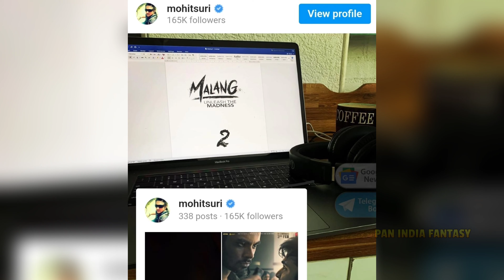Malang 2 Official Trailer | Siddharth Malhotra | Shraddha Kapoor | Mohit Suri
Malang 2 Official Trailer  | Siddharth Malhotra | Shraddha | | Mohit Suri
Malang 2 Official Teaser | Siddharth Malhotra | Shraddha Kapoor | Mohit Suri | Updates

In This Video  :
malang 2
malang 2 movie
malang
malang  2 trailer
malang 2 cast
malang 2 full movie
malang 2 song
malang 2 movie trailer
malang 2 teaser
shraddha kapoor malang 2
malang songs
malang  malang
malang sequel
malang 2 news
malang trailer
malang 2 story
malang movie song
malang 2 villain
malang 2 updates
malang 2 shooting
malang 2 confirmed
malang  cast
malang 2 mohit suri
malang  2 coming  soon
malang  2 release date
malang review

ABOUT PAN INDIA FANTASY : THIS CHANNEL BRINGS ABOUT UPCOMING PAN INDIA MOVIES,,CASTING RELEASE DATE, DIRECTOR, PRODUCER, SHOOTING LOCATION, ACTORS, ACTRESS ETC. HOPE YOU WILL ENJOYYYYY!